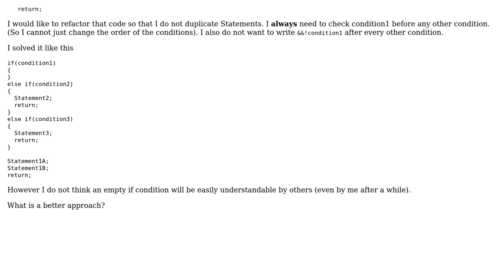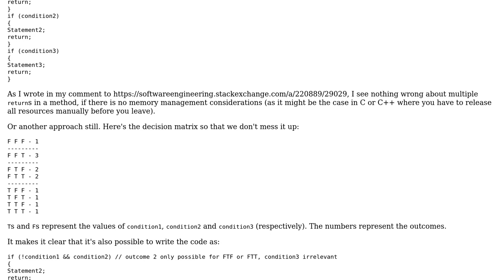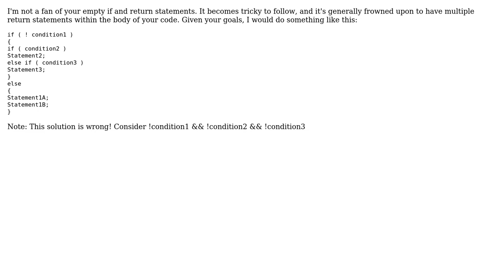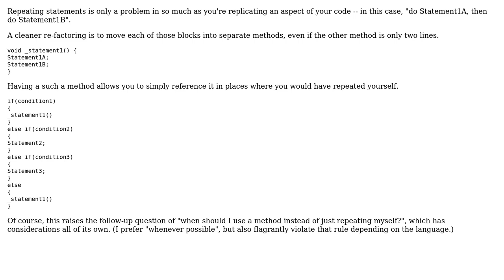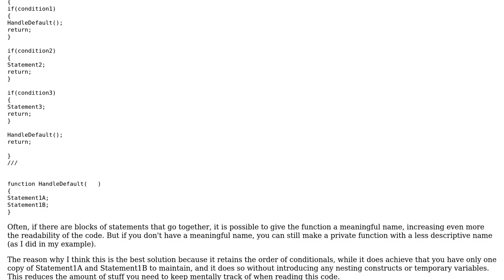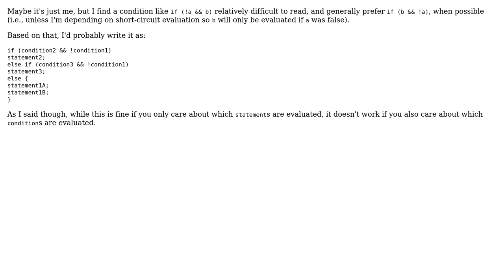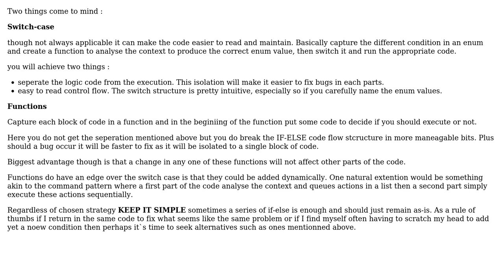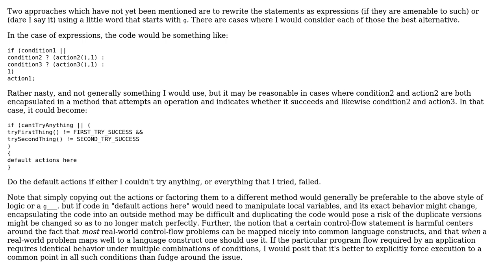How to do a clean refactoring of an If Else Code without leaving any free blocks?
Software Engineering: How to do a clean refactoring of an If Else Code without leaving any free blocks?

With thanks & praise to God, and with thanks to the many people who have made this project possible! | Content (except music & images) licensed under CC BY-SA | Music | Images & others | With thanks to user supercat user Newtopian user M.C. user Konrad Morawski user Kieveli user Jerry Coffin user jdv-Jan de Vaan user gnat user DougM user coutol and the Stack Exchange Network Trademarks are property of their respective owners. You are responsible for your own actions.